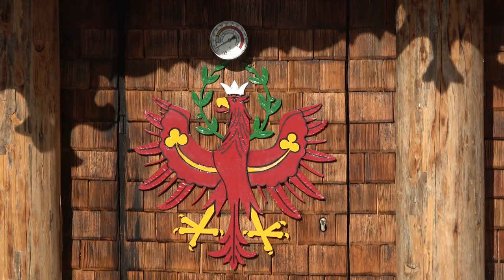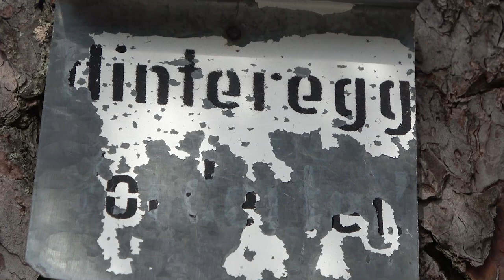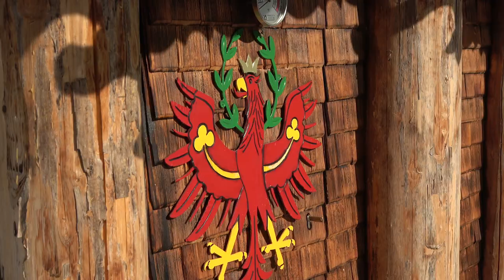Speck- Kulinarisches Kulturerbe der Alpen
Im Gebirg sagt man:"A gscheide Jausn ghört zum jagan dazua!" Wir sind im wunderschönen Bregenzerwald bei Toni zu Besuch der uns zeigt wie er seinen Speck nach Spezialrezept selbst herstellt. Die Luxus- Räucherkammer, natürlich selbst gebaut war schon ein Highlight. Vielleicht probiert es einer mal aus, denn Selbstgemachtes schmeckt immer noch am Besten. Glaubt mir es ist gar nicht mal so schwierig und wenn ihr es heraussen habt wies geht und euer eigenes Rezept entwickelt habt werd ihr stolz auf euch sein. Lg und Waidmanns Heil